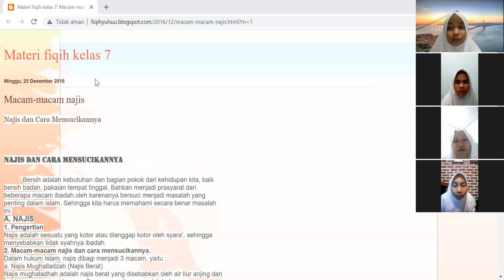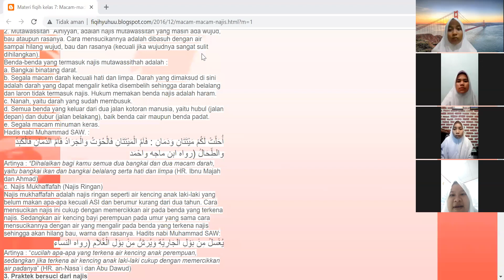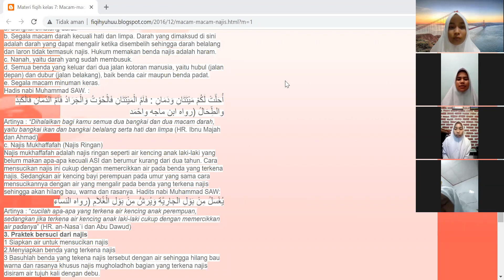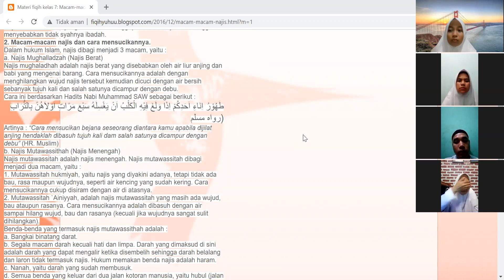PPL 3 YUNI SARAH NAINGGOLAN PENDIDIKAN AGAMA ISLAM DPL(Dr. Mohammad Al Farabi, M.Ag)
Asalamu'alaikum Wr.Wb
Berikut Video PPL 3 RPP Ke 1 Materi Fiqih kelas VII Semester Ganjil.

Semoga Bermanfaat😊